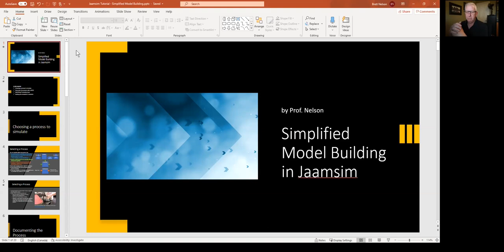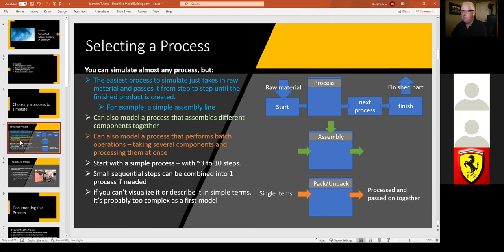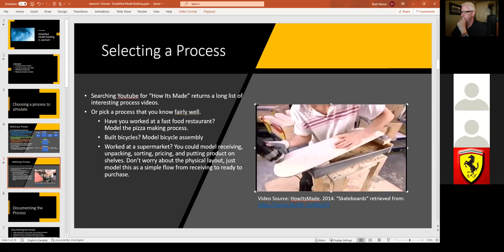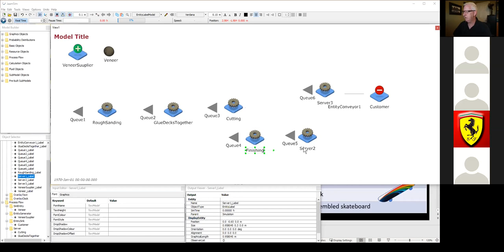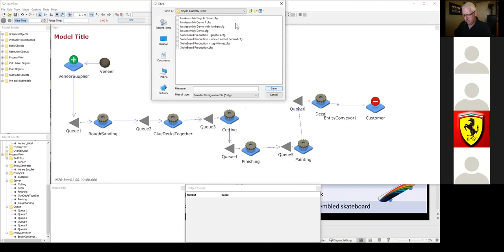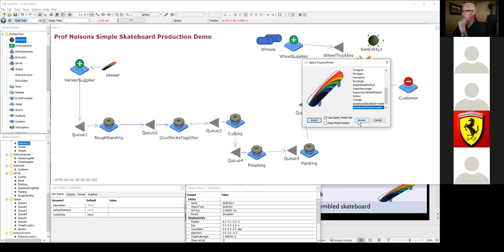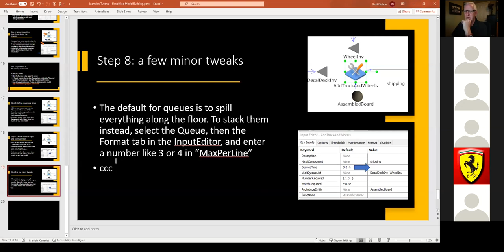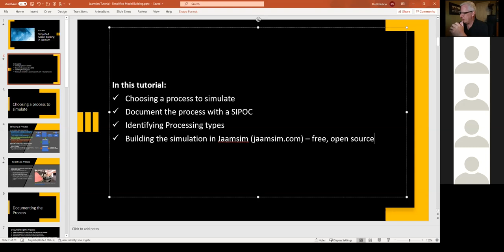Jaamsim: Skateboard model walkthrough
In this video, I demonstrate how to use Jaamsim to simulate a process. In my example, I model the production of Skateboard decks.